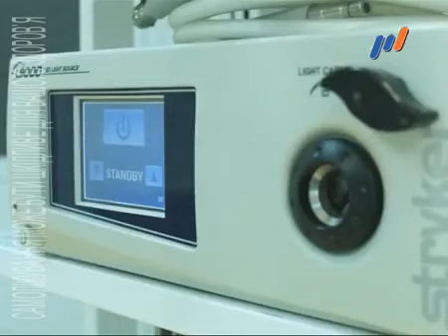Сюжет 'Центр репродукции человека' Программа 'Формула Здоровья', эфир от 21 12 14